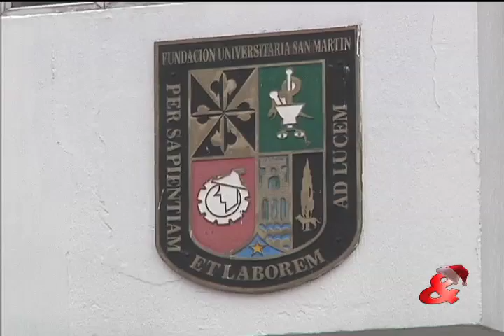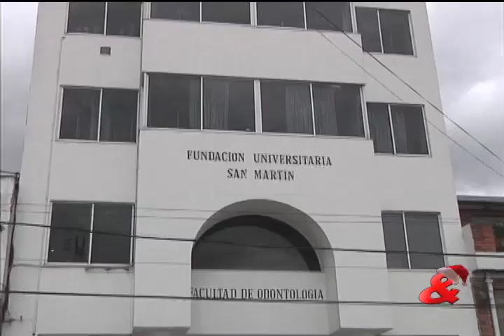Uno: Hay compatriotas que… ¡Ave María!